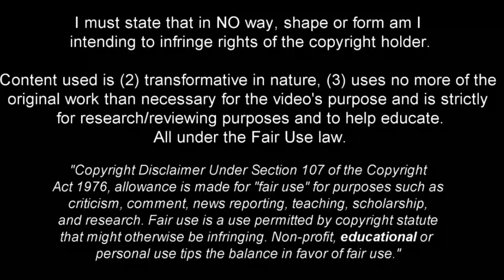Matheus Martins - He Was Born to Dribble